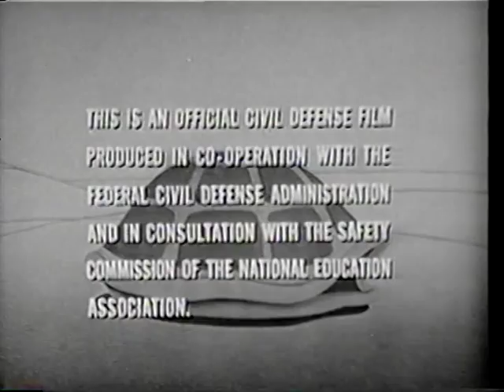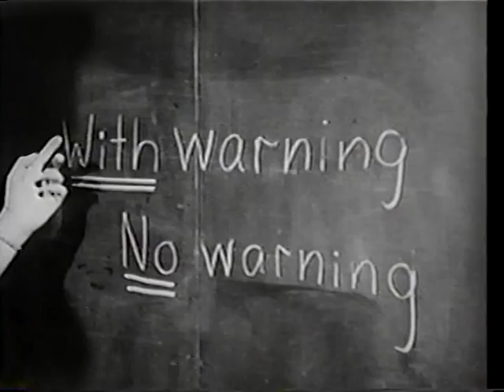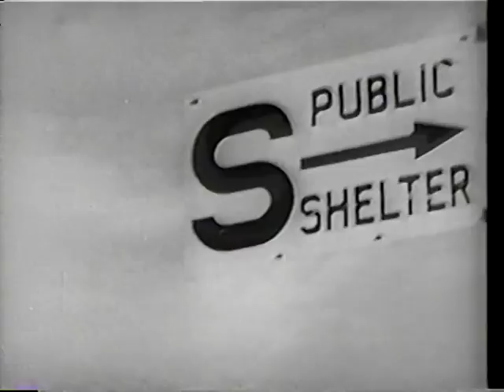Duck and Cover 1951 Government Nuclear Civil Defense Film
"Duck and Cover" is a film that was produced in 1951 by the American Federal Civil Defense Administration. The film was released shortly after the Soviet Union began nuclear testing, and it advises the public that soviet aggression could occur at any time. It also provides somewhat laughable advice on how to protect oneself from a nuclear blast.

In the Public Domain, as it is the work of a US Federal agency.